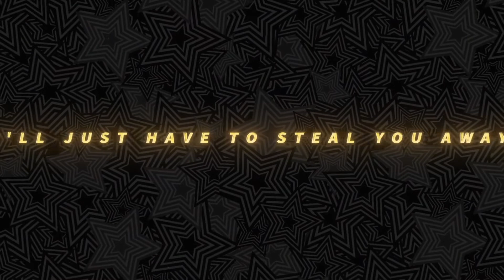Persona 5 x Alchemy Stars Official Trailer